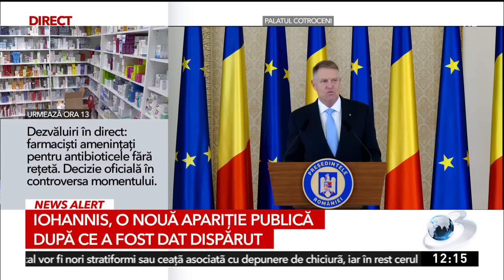Klaus Iohannis, anunț în fața ambasadorilor străini din țara noastră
Klaus Iohannis a făcut declarații de ultimă oră, la Palatul Cotroceni, în fața ambasadorilor străini din țara noastră.